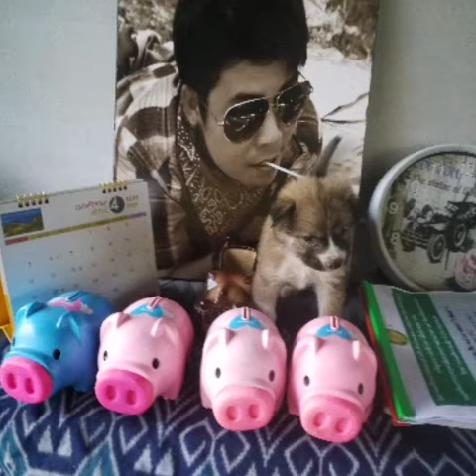วันเกิด​บางแก้วครบ​3เดือน